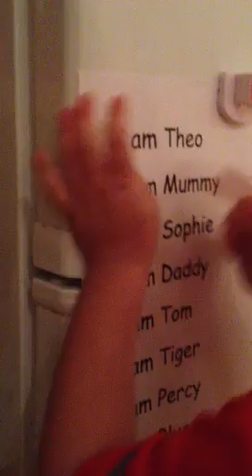Theo starting to read- age 3